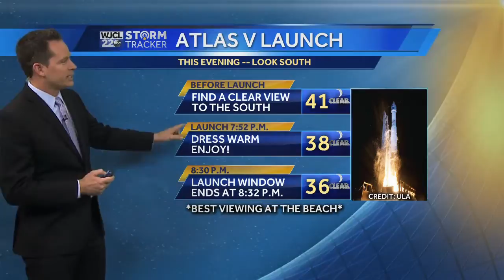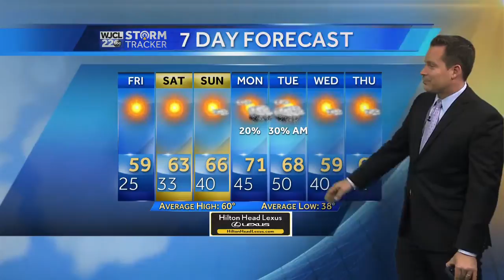Warmer temperatures return for the weekend